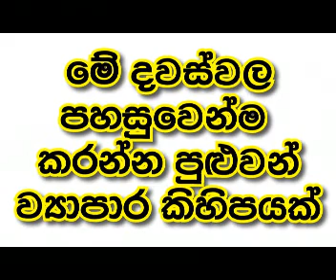Businesses that can be easily started these days